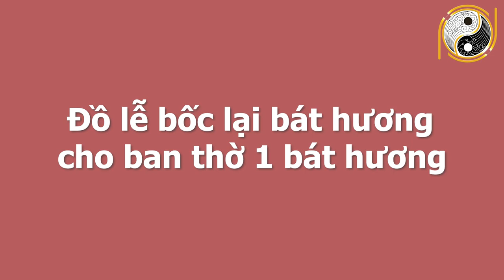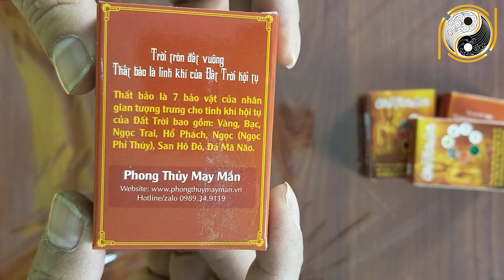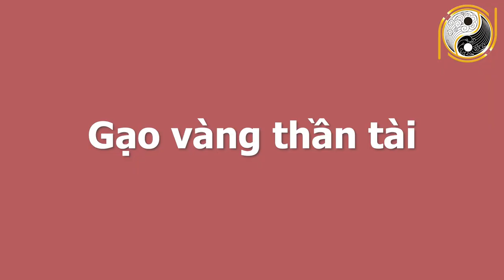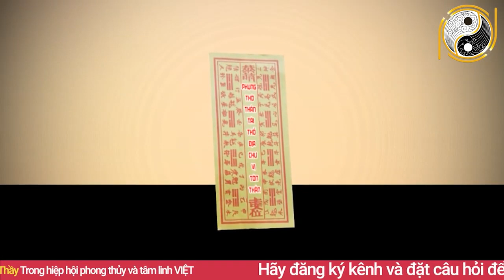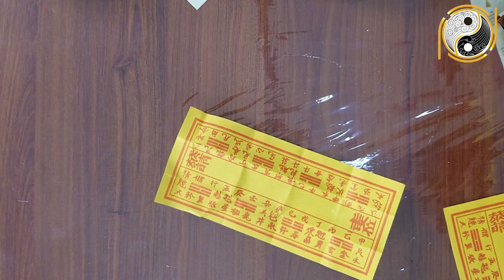Hướng Dẫn Bốc Lại Bát Hương Cho Ban Thờ 1 Bát Hương Cuối Năm 2021 Tài Lộc Ùn Ùn Kéo Về Chật Két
01. Linh phù giải hạn
02. Hồ lô hóa giải Ngũ Hoàng
03. Mai Hoa Phú Quý
04. Gương bát quái tinh cầu
05. Kim bài thái tuế 2023
06. Vòng tam hợp Dần Ngọ Tuất
07. Vòng tam hợp Thân Tý Thìn
08. Vòng tam hợp Hợi Mão Mùi
09. Vòng Tam Hợp Tỵ Dậu Sửu
10. Bát bảo tâm kinh
11. Minh Quang pháp bảo cầu
12. Minh Quang pháp bảo lục giác
13. Tỳ Hưu Lộc Tài (Đồng)
14. Tỳ Hưu Khai Vận ( Bạch Ngọc)
15. Bách Niên Tụ Tài ( tụ tài lộc)
16. Song long ngọc ấn ( ấn thăng quan)
17. Kim bài ngũ Lộ Thần Tài
18. Hồ lô bình an ( treo xe)
19. Móc khóa văn xương
20. Ống bút văn xương gỗ đào
21. Bút văn xương gỗ đào
22. Bút văn xương gỗ đào nhỏ
23. Hoa mai kim tiền ( mạ vàng )
24. Các vật phẩm phong thủy khác Hướng Dẫn Bốc Lại Bát Hương Cho Ban Thờ 1 Bát Hương Cuối Năm 2021 Tài Lộc Ùn Ùn Kéo Về Chật Két